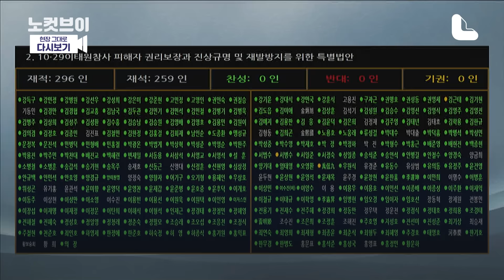'이태원참사 특별법', 여야 합의로 국회 본회의 통과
여야가 합의한 '이태원참사 진상규명 특별법' 수정안이 2일 국회 본회의를 통과했다. 김진표 국회의장은 이날 본회의에서 이태원참사 진상규명 특별법이 재석 259명 중 찬성 256명, 기권 3명으로 가결됐다고 밝혔다.